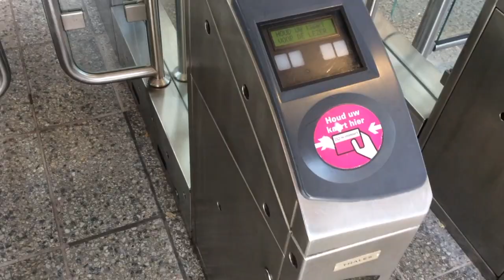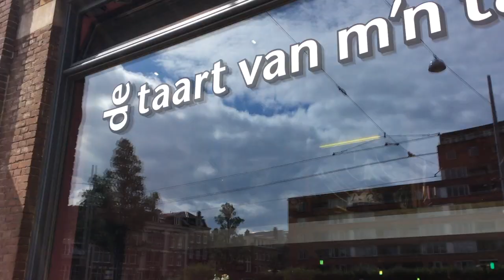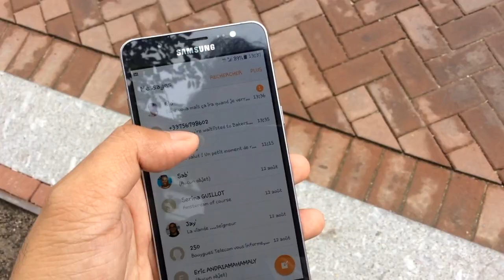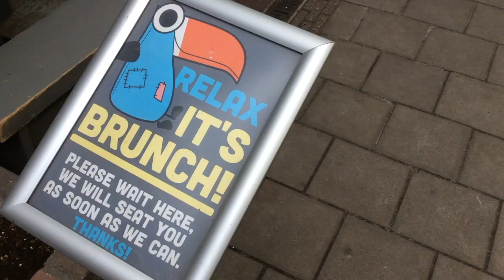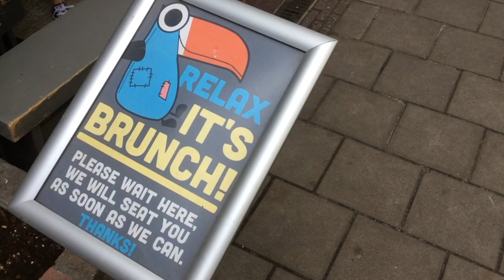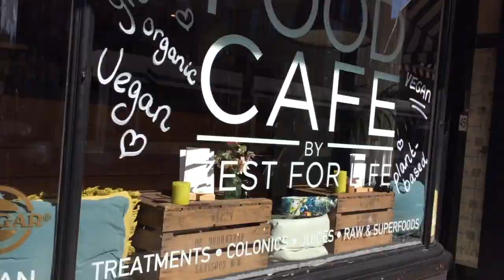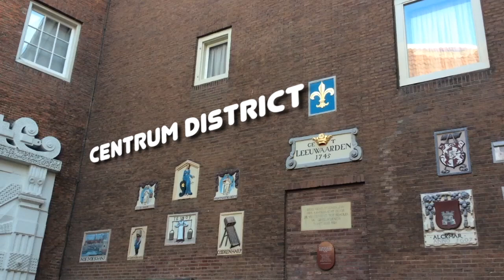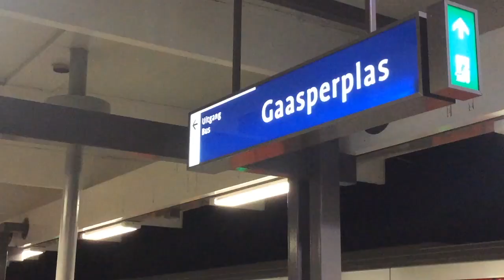WE ARE STERDAM 🏡 VLOG 2 | that girl was on fire (ENG SUBS)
The follow-up of our adventures in Dam.